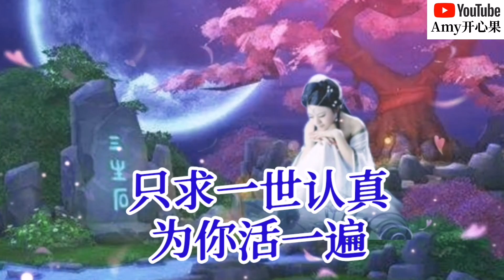❤️🎶李乐乐【三生石上等千年】🎶❤️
【三生石上等千年】
李乐乐
作词：雨袂独舞
作曲：赵洋
编混：嫣子老师工作室
制作人：老诚、蓝小龙
监制：Andy毛毛
发行公司：宏燊文化

为何彼岸花开花叶不相见
你的身影远离我的视线
滚滚红尘谁愿就此擦肩
西海天际我一定会为你流连

为何上天封印我爱的欢颜
命运挥剑割断我的情缘
如果我有法力随心应变
定让姻缘成全我们生死缠绵

红尘路上我愿苦等千年
不怕风霜雨雪摧残容颜
但求来生你我不再缘浅
三生石不让记忆灰飞烟灭

不怕飞蛾扑火爱的历练
我愿为你放弃所有眷恋
只求一世认真为你活一遍